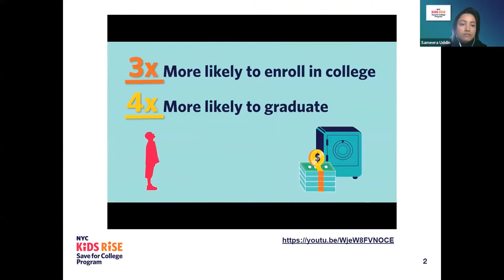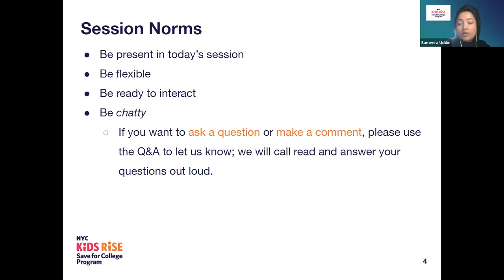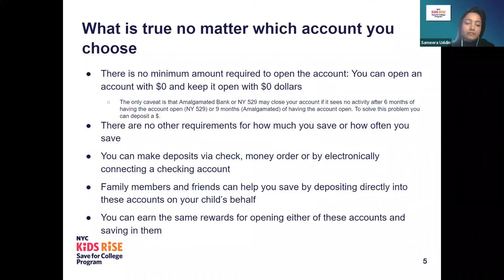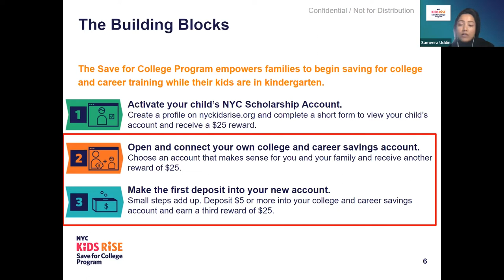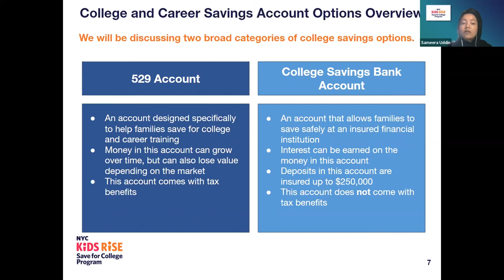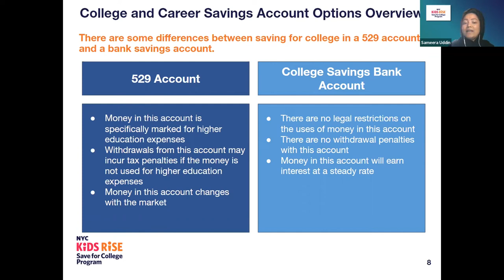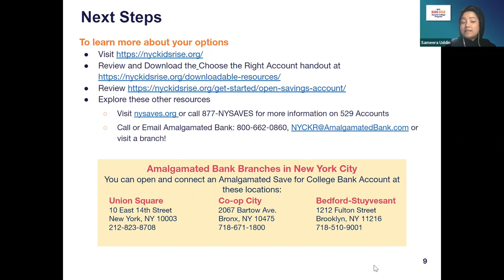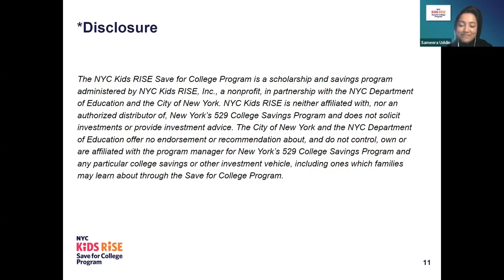Meet the College and Career Savings Experts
Experts from the NY 529 Direct Plan, Amalgamated Bank, and Urban Upbound explain college and career savings account options, provide tips on how families can save, and answer college and career savings questions.